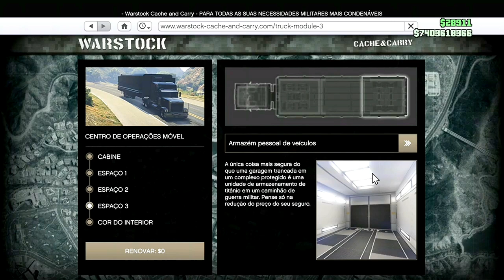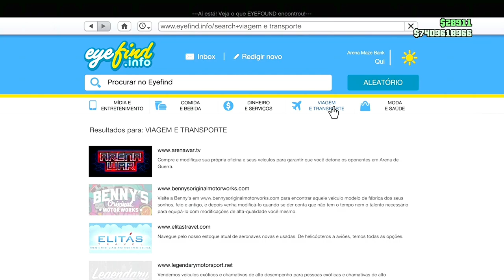💥INSANO💥 DUPLICAÇÃO SOLO C/PLACAS LIMPAS🤑MONEY GLITCH FIQUE MILIONÁRIO AGORA MESMO GTA ONLINE✅🟦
DUPLICAÇÃO SOLO C/PLACAS LIMPAS MONEY GLITCH FIQUE MILIONÁRIO AGORA MESMO GTA ONLINE INSANO

NESSE VÍDEO VOU ENSINAR VOCÊS A COMO ESTÁ FAZENDO DUPLICAÇÃO SOLO COM PLACAS LIMPAS MUITO FÁCIL E RÁPIDO NO GTA 5 ONLINE.
      FAÇA AGORA MESMO ESSA DUPLICAÇÃO SOLO E FIQUE MILIONÁRIO ANTES DE CHEGAR A DLC DIA 13 DESSE MÊS NO GTA 5 ONLINE.
        ESSA DUPLICAÇÃO NÃO É MASSIVA,MAS É MUITO FÁCIL E RÁPIDO DE UMA DUPLICAÇÃO PRA OUTRA.

✅CANAIS PARCEIROS✅